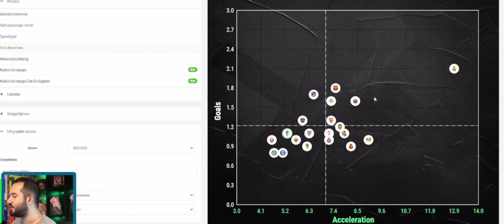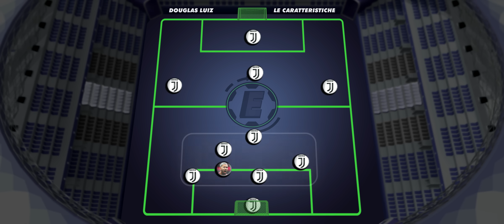DOUGLAS LUIZ ALLA JUVE ! IDENTIKIT PERFETTO ? || Analisi Tattica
✅ Juve da rifondare , anche dal punto di vista tattico. Douglas Luiz, potrebbe essere l'identikit perfetto da portare alla Juventus ?